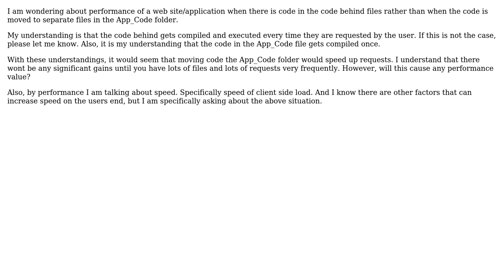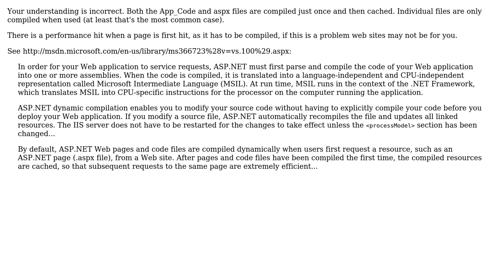Software Engineering: ASP.net performance code behind vs app_code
With thanks & praise to God, and with thanks to the many people who have made this project possible! | Content (except music & images) licensed under CC BY-SA | Music | Images & others | With thanks to user jmoreno user gnat user DFord and the Stack Exchange Network Trademarks are property of their respective owners. You are responsible for your own actions.